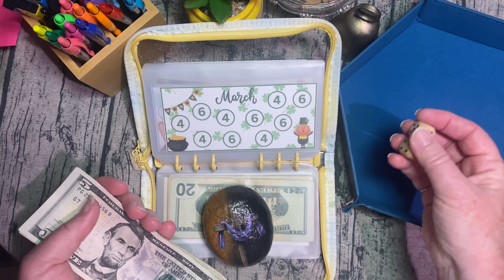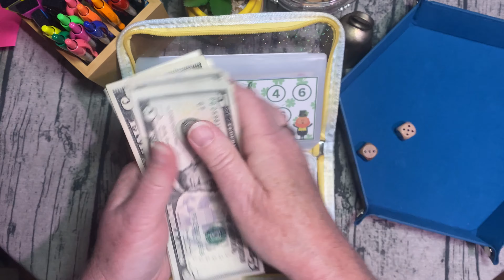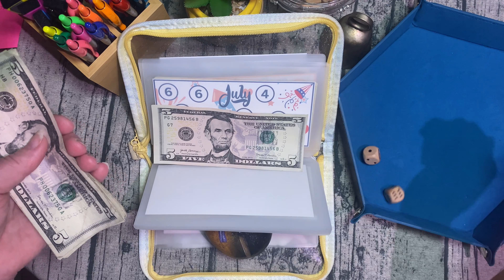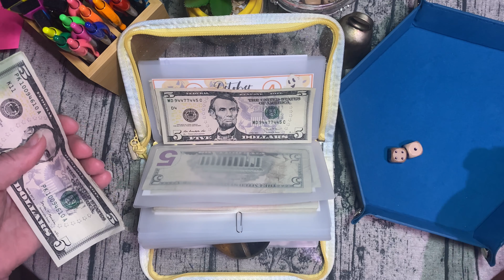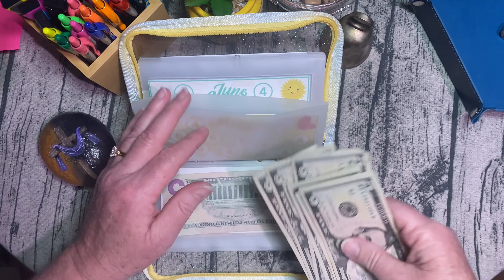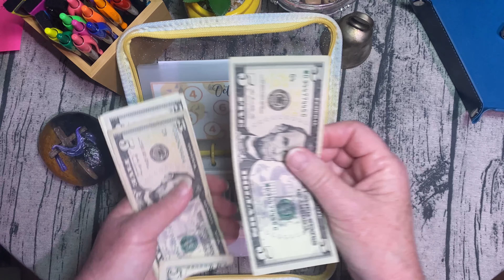GOOD NEWS!!!!! Let’s stuff some money. $5 Friday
Welcome and welcome back. I want to wish you all a great and happy Friday thank you all for stopping and showing your support and just hanging out with me. I greatly appreciate it.